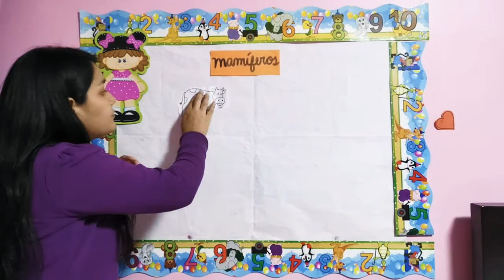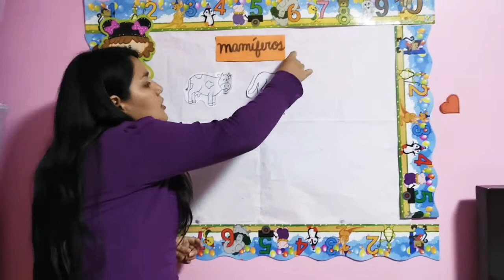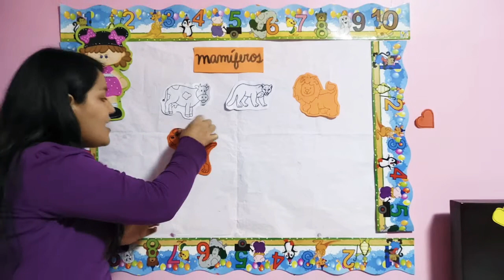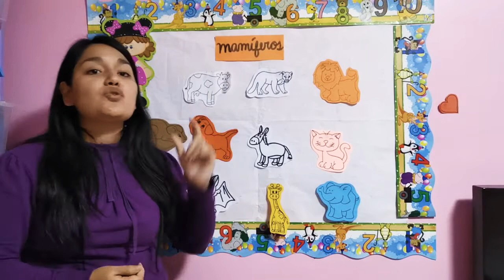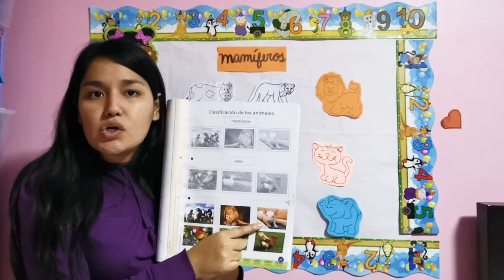Los animales mamíferos